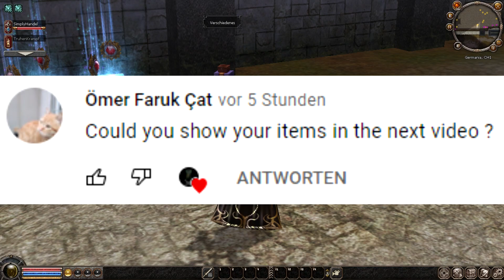Metin2 DE - Tägliches Tagebuch [#043] - Bisschen auf Azrael & Krafthandschuhe Steine einfügen!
⭝⭝⭝ Wichtige Infos : ⭝⭝⭝

⮞ MfG ⮜